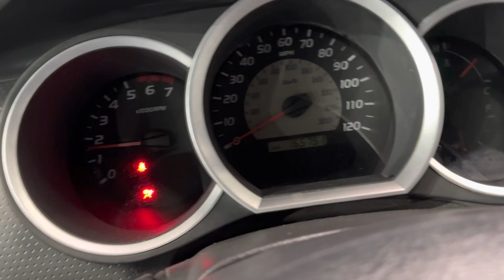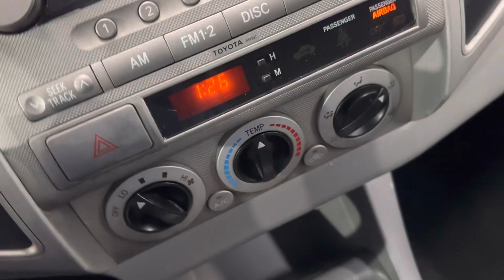2007 Toyota Tacoma SR5 Double Cab Long Bed 4x4 4WD Custom Pickup Truck 236hp 4.0L V6 - For Sale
Have a look at this Customized, Super Clean, Serviced, Accident Free, & Adult Owned 2007 Toyota Tacoma SR5 Double Cab Long Bed 4x4 4WD Pickup Truck with Silver Exterior Paint on Custom Gray Interior Upholstery. This Super Nic Truck is Equipped with a 236 Horsepower 4.0L V6 Engine Coupled with 5-Speed Automatic Transmission. @TXAutogroup

This Tacoma has all the Standard Equipments & more: 4WD, SR5, Air Conditioning, Automatic Transmission, Cruise Control, Front & Rear Tow Hitch , Sliding Rear Window, Power Windows, Power Door Locks, Custom Interior Leatherette Upholstery, 115 Volt Power Outlet, Custom Aftermarket (Headlights, Fog Lamps, Tail Lights, 3rd Brake Light), Custom Aftermarket Grill, Tinted Windows, & much more...

Services done by TX Auto Group Service: Vehicle Inspected, Front Left & Right Complete Strut Assembly Replaced, Front Brake Pads & Rotors Replaced, Oil & Filter Changed, all fluids checked & topped off if needed.